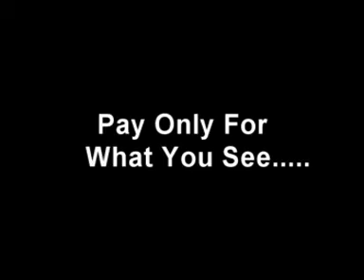ICC setup box Promo : Marathi- ( By Ayaz Khan : Karaama Creations)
This TVC is for ICC promo for Network Service
ICC - Setup Box 1- Help operating setup box
by - Manasi (VJ)
Directed By : Ayaz Khan, (Karaama Creations)